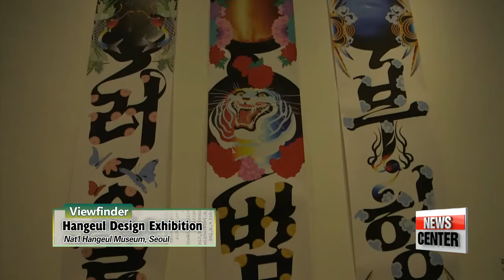[Viewfinder] 'Hangeul Design Exhibition'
'Hangeul Design Exhibition'
Nat'l Hangeul Museum, Seoul

국립한글박물관 훈민정음과 한글디자인